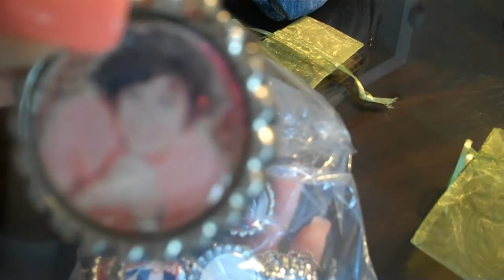my One Direction Bottle Cap Pendants